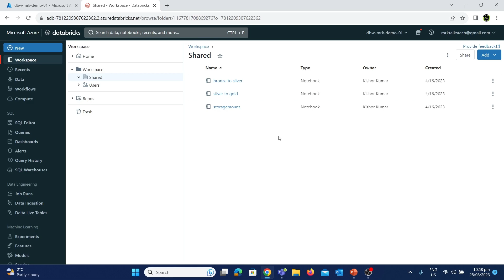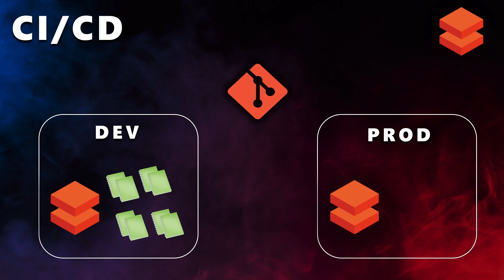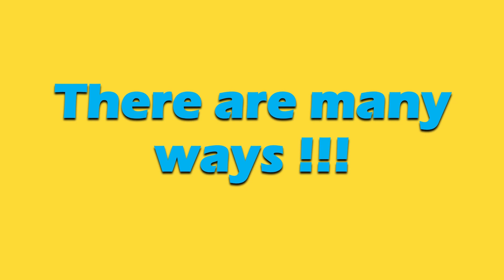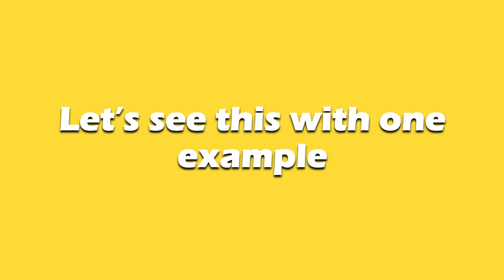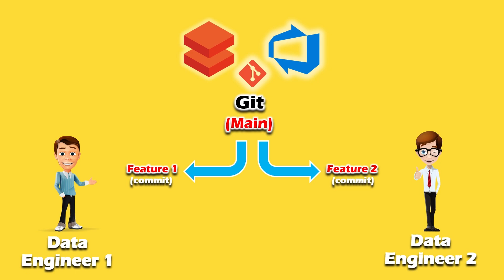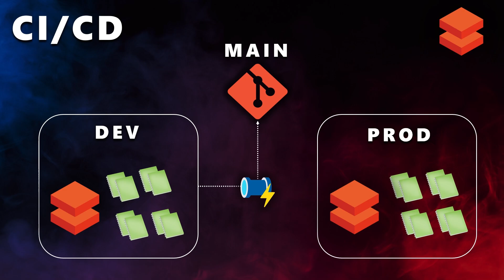Part 1- What is CI/CD? (Continuous Integration and Continuous Deployment) -Azure Databricks in Tamil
In this Part 1 video of CI/CD in Azure Databricks, I have discussed about what is CI/CD, how we will be using it for deploying Azure Databricks notebook from dev to prod and the merging techniques that we are going to follow for building the CI/CD pipelines.

Part #2- Setting up the Repos
Part #3. Creating CI Pipeline
Part #4. Creating CD Pipeline and Testing

Chapters

TimeStamp:

0:00:00 - Intro
0:01:34 - What is CI/CD?
0:5:41 - Merging / Branching Techniques used in CI/CD
0:12:57 - Outro

For contact,